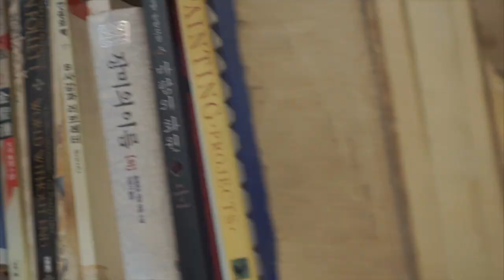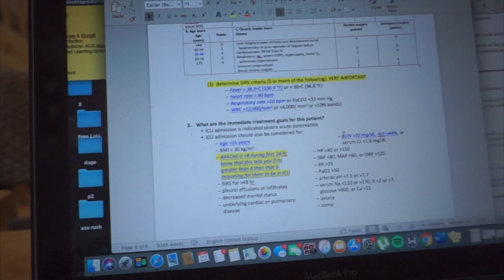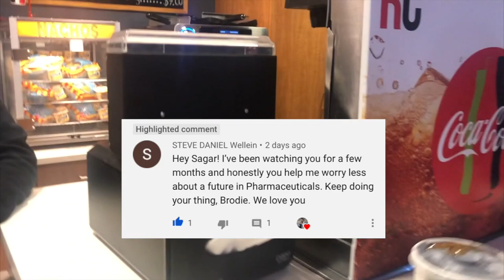PHARMACY STUDENT VLOG 18: Take you to the Coffee Shop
We studied in a coffee shop, worked out, and watched the Joker (which was amazing)...

» ABOUT ME
Hey whats up! So if you're reading this right now you either have an interest in pharmacy, medicine, health, or you really just wanna know who I am! Well my name is Sagar and I'm currently in my third year of pharmacy school! This channel will mostly revolve around pharmacy but I'll also throw in some general vlogs and maybe even some fashion!